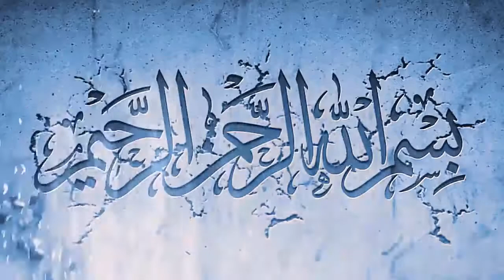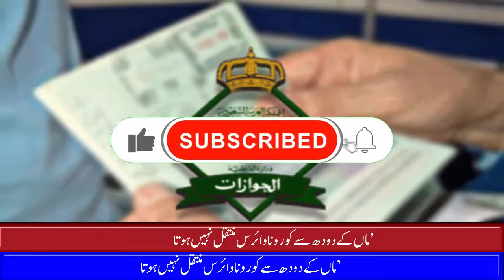Big Good News About Work Visa Fee 2020 | Saudi Arabia latest updates from MOH 30-04-2020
In this video, Big Good News About Work Visa Fee 2020 | Saudi Arabia latest
 updates from MOH 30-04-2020 you will watch Big Good News About Work Visa Fee 2020 | Saudi Arabia latest
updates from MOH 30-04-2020